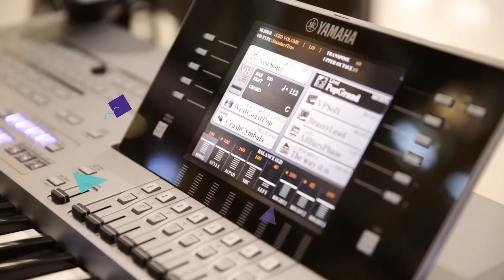Play with us | Yamaha Music | Español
Sabemos que muchas personas ven empezar a tocar un instrumento como algo muy complicado.

Por eso quisimos acercar los instrumentos a la gente, para que pudieran probarlos y disfrtar de su música.

Este video es un resumen de lo que fueron los Yamaha Music Days en Barcelona el pasado mes de noviembre. Esperamos que lo disfrutéis!